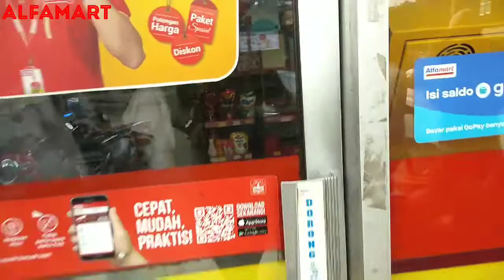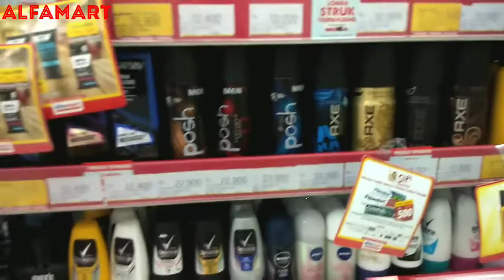Beli Parfume Murah Di Alfamart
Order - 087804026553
Halo bro dan sis dari sabang sampai merauke apa kabarnya dan kita jumpa lagi di edisi beli parfume murah di alfamart. setelah video sebelumnya saya blanja parfum di indomaret. maka today saya ke teman nya indomaret. yaitu alfamart hehehe. termyata varian parfume nya lebih banyak dari saingan nya. nah apa yg saya beli ? Brapa harganya ? Aroma sperti apa ?